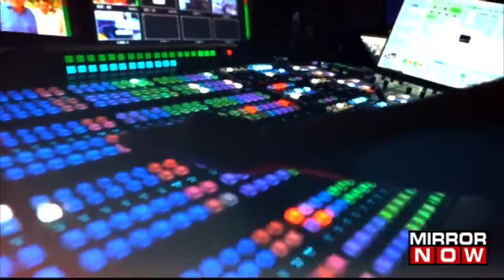Maharashtra 'Revdi' Rain Ahead Of Polls; Netas Serving Treats | Real Cost Of 'Free'bie Decoded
In this episode of Beyond the Headline, anchor Sneha Koshy discusses about Maharashtra govt's freebie politics ahead of polls. Maharashtra's political landscape heats up with the showering of pre-election freebies, including toll waivers and Diwali bonuses. As leaders offer enticing benefits to the public, questions arise about the real cost of these 'free' schemes and their long-term impact on the state’s economy. "Freebies have been a contentious issue in politics & often viewed through the lens of political lens but Constitution mandates state govts must provide basic  amenities...": says AAP’s Anmol Panwar